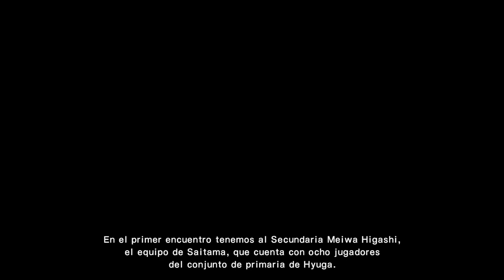(Tsubasa) Cap. 3: ¡ SE PRESENTA EL HIRADO ! | Captain Tsubasa Rise of New Champions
Tercer capitulo, espero que os guste.